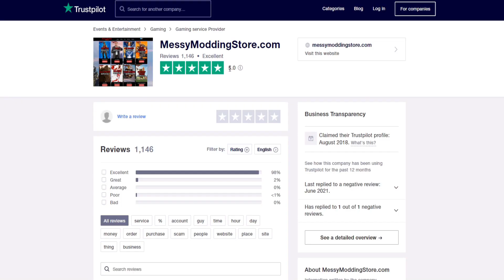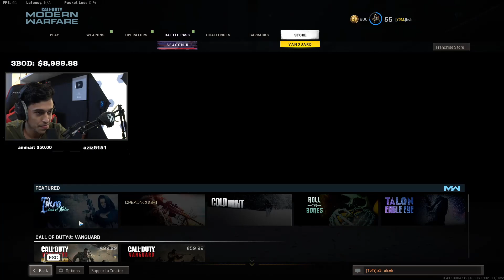كود 16 : تحدي من 360$ ضد اصغر ثنين في كود 🔥😲 ( يقول خلنا نقسم الجائزه 😂💔 )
شكرا على المشاهده ولاتنسى الاشتراك وتفعيل التنبيهات والايك ❤
حسابات التواصل
Call of Duty: Modern Warfare Battle Royale